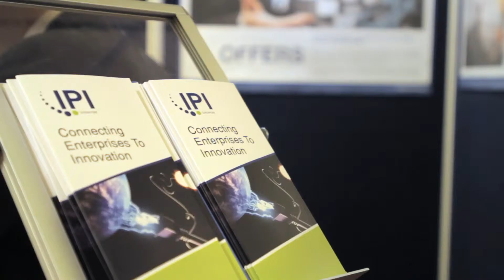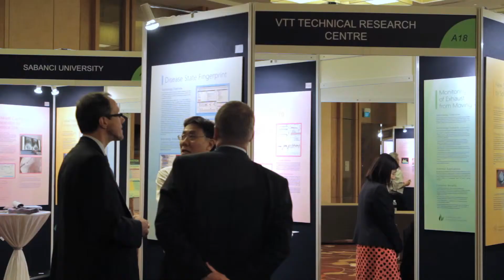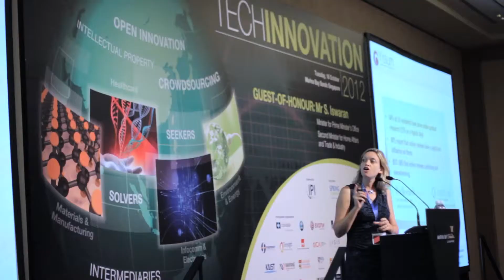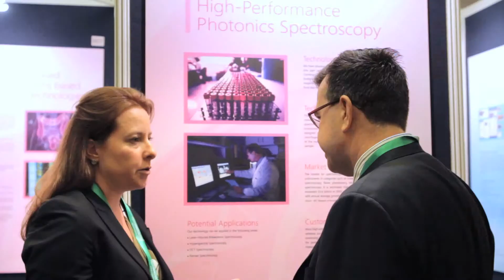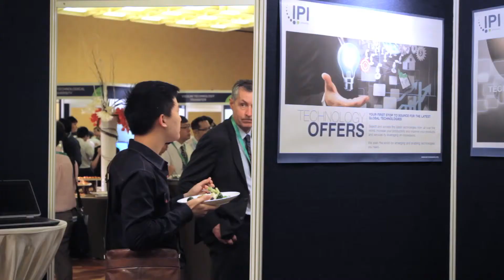TechInnovation 2012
TechInnovation is a premier industry-technology matching event and technology marketplace that features an exciting list of emerging and ready-to-market enabling technologies in Infocomm, Electronics, Materials, Manufacturing, Healthcare, Energy and Environment and much more.

Join us at TechInnovation:

24 Sept 2013
Suntec City Convention Centre
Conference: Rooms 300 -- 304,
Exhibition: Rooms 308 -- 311